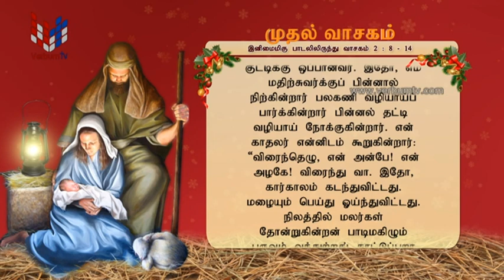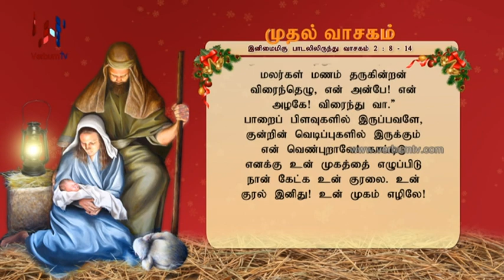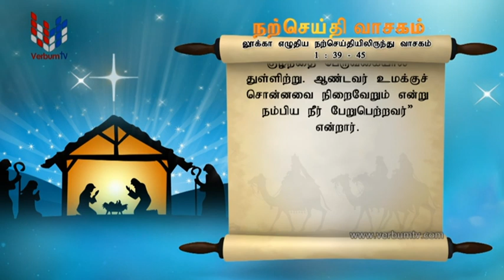SRI WACHANAYANO (ශ්‍රී වචනයාණෝ) TAMIL - EP 2696 - 2022 12 21